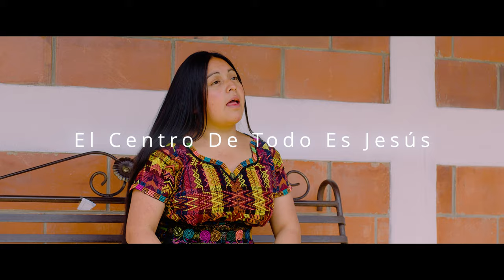El Centro De Todo Es Jesús_ Antonieta Hernández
- Videoclip oficial: El centro de todo es Jesús_ Antonieta Hernández
- Productor: Germán Batz